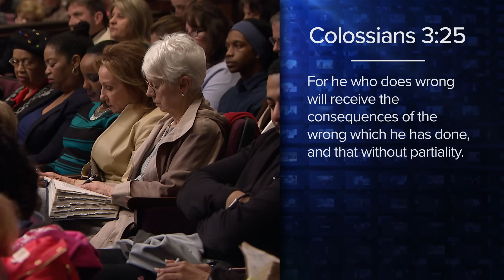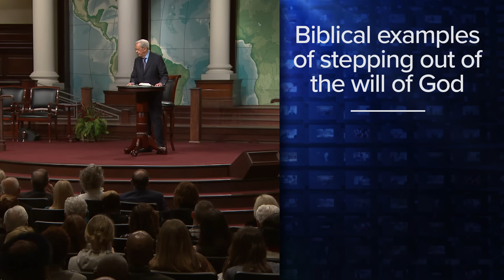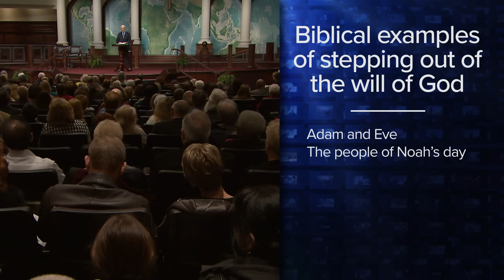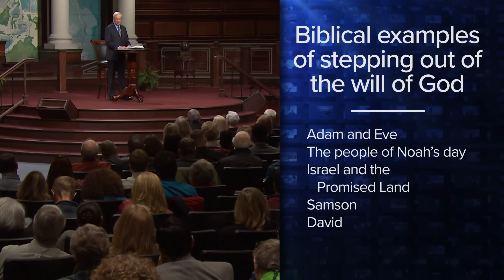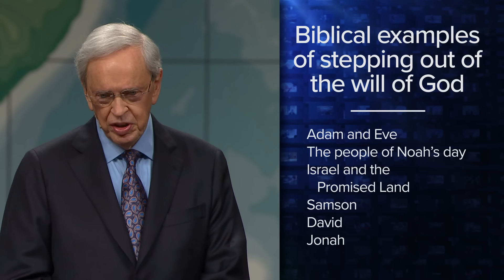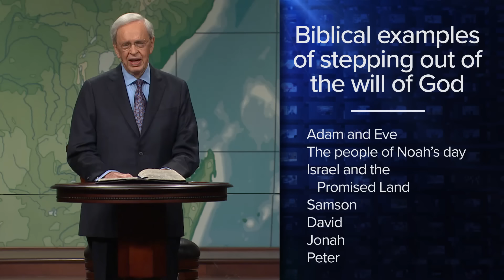Before You Step Out of the Will of God – Dr. Charles Stanley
God has a plan, a purpose, and a perfect will for our lives. But we have a choice whether or not to walk in His will. Dr. Stanley conveys an essential challenge from Scripture—will you choose your way or God’s? For more messages from Charles Stanley, including this week's broadcast, go